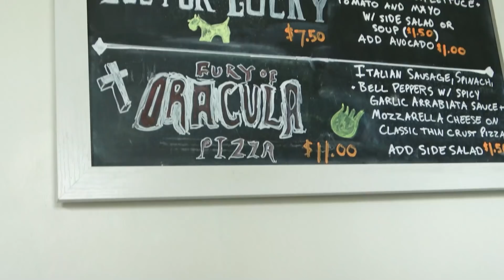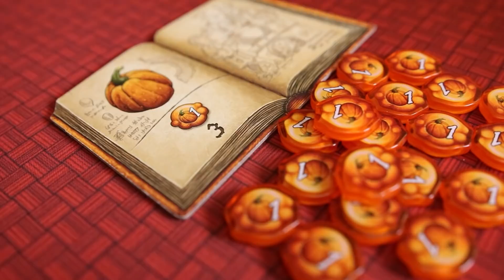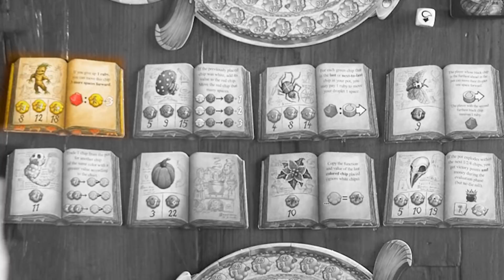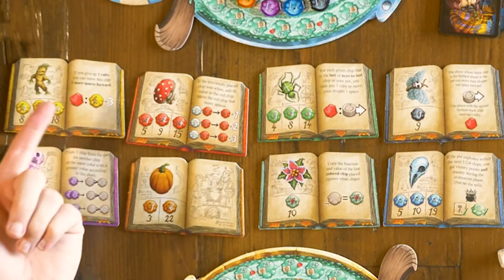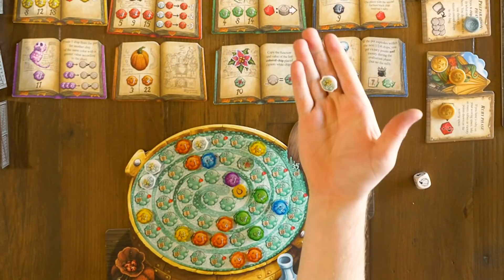The Quacks of Quedlinburg Play Through | The Game Haus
Today at the Game Haus we are playing one of our favorite games! The Quacks of Quedlinburg is an outstanding press your luck game!

0:00 Intro
0:34 Game Overview
2:03 Gameplay
47:00 Outtro